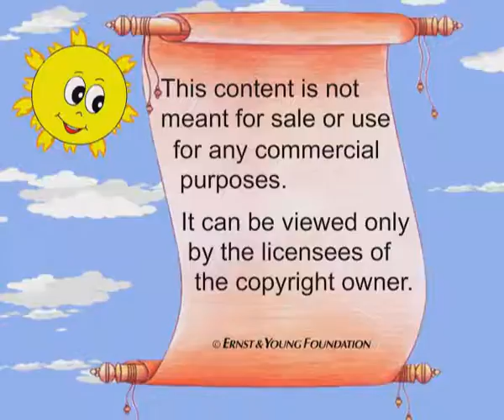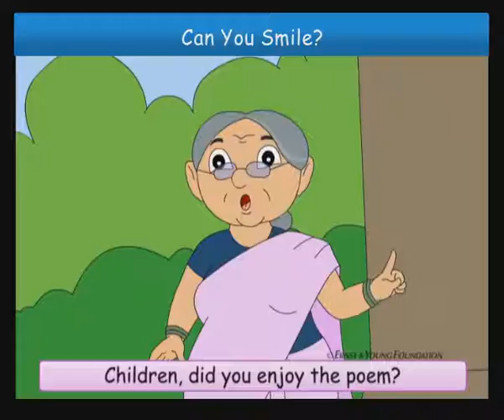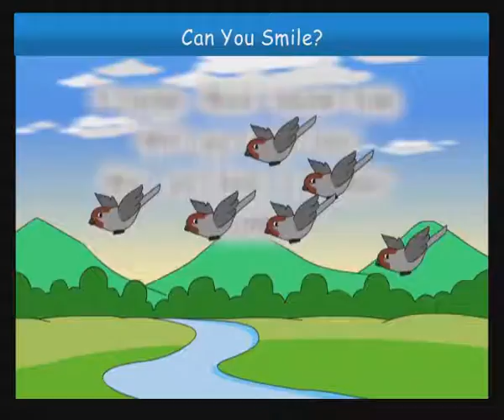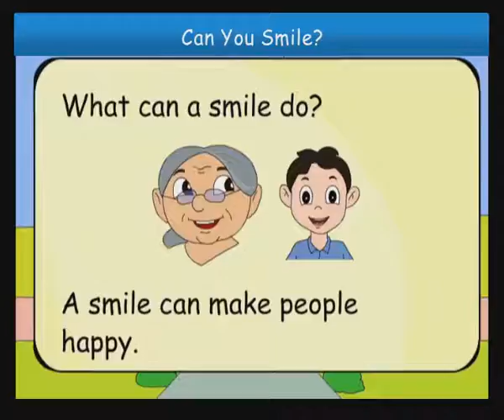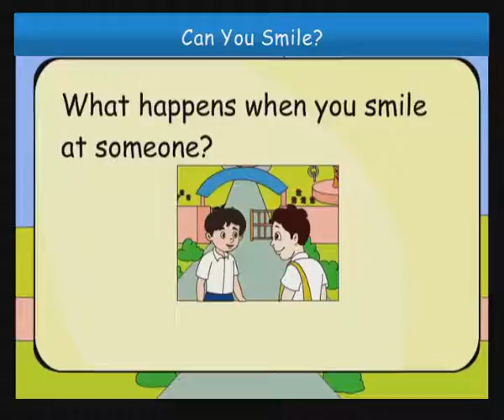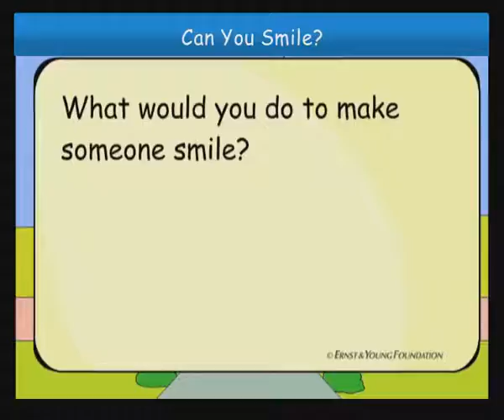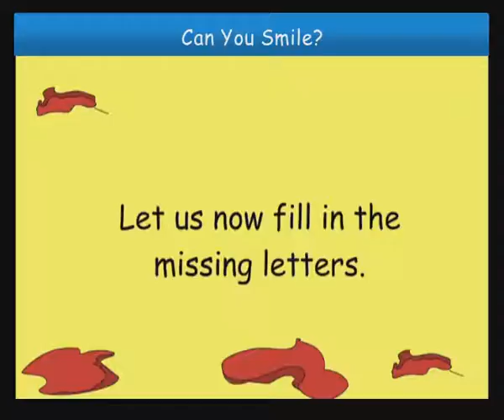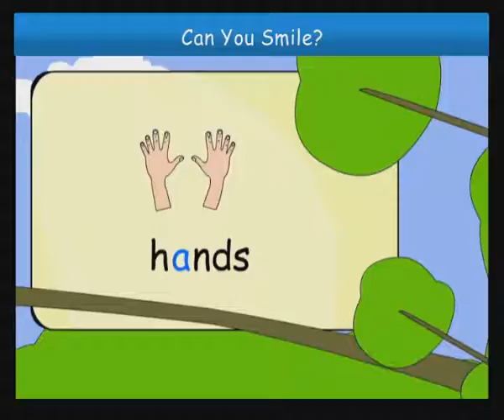09 Importance of Smile